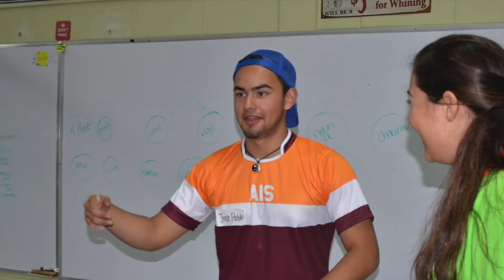AASCA Soccer Tournament 2016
Compilation of pictures from Open Ceremony, games and Closing Ceremony.